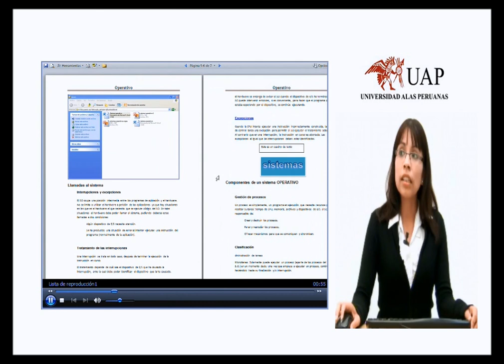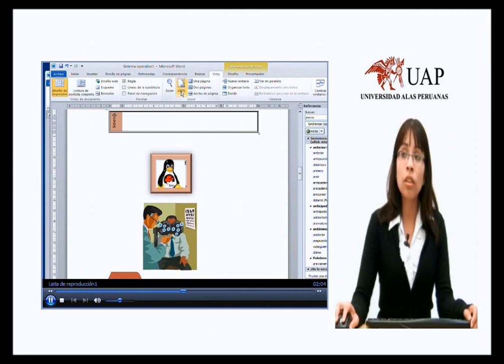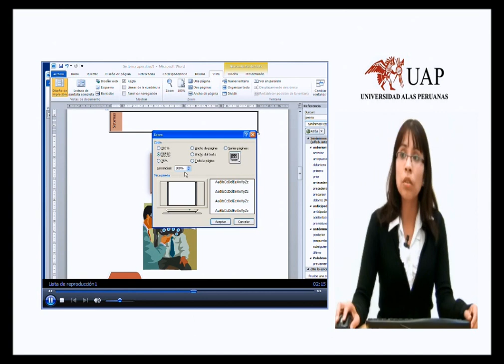COMPUTACIÓN: Microsoft Word 2010, Ficha Vista